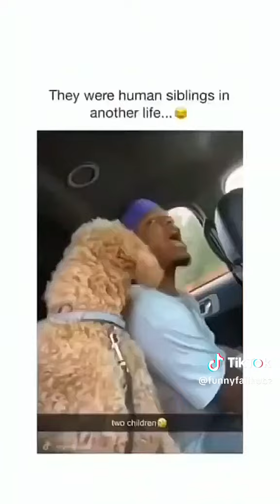29 August 2024